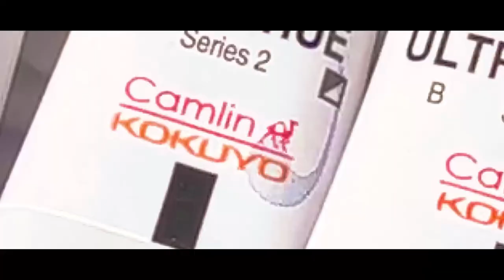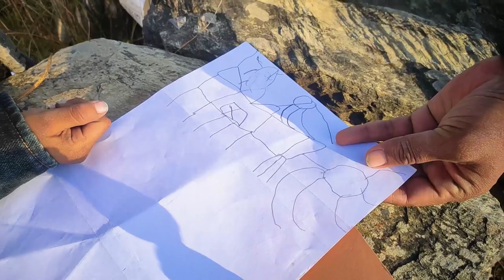Beautiful spot painting or shivay ki MASTiiiiii 🤣🤣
Hi

if you guys like the video so please -

watch privious vlog -